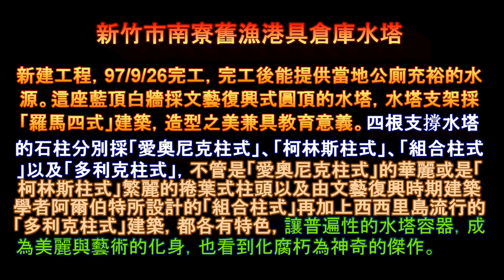新竹 南寮漁港 健行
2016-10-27 新竹 南寮漁港 健行
搭 藍15區 巴士 於南寮站下車，南寮舊港位於新竹市西北郊海濱，離新竹市區不遠，因此交通十分便利，是民眾假日休閒的絕佳去處，沿海十七公里風景區，加上漁人碼頭、漁村文化博物館、環港步道等景點設施，南寮漁港外圍有一道綿長如帶的防波堤，堤面彩繪海洋生態，漫步在堤上欣賞海落日，吹吹海風，十分愜意。